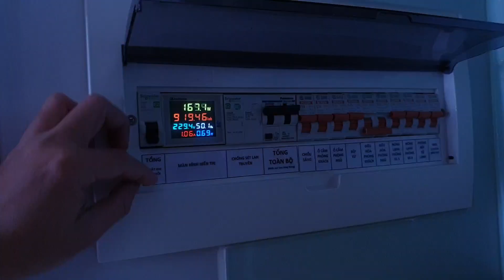Chưa thấy van đóng mở nước tự động khi ra khỏi nhà nào tuyệt vời như này. Van điện này ai cũng cần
Làm sao để khi ra khỏi nhà chúng ta tắt điện thì hệ thống nước cũng tự đóng lại cho chúng ta. Và đây là thiết bị sẽ giải quyết vấn đề này cho chúng ta

- Gian hàng thanh lý các sản phẩm của kênh PHẠM TUẤN ANH
CHÚ Ý: BẢN QUYỀN VIDEO THUỘC VỀ PHẠM TUẤN ANH. Không tự ý sao chép khi chưa được sự đồng ý của chủ sở hữu. Cảm ơn !